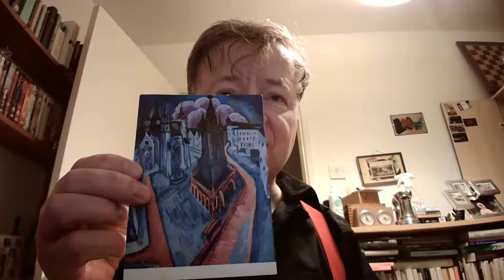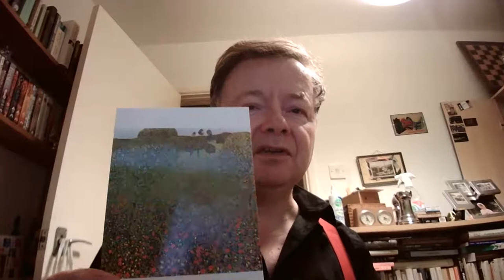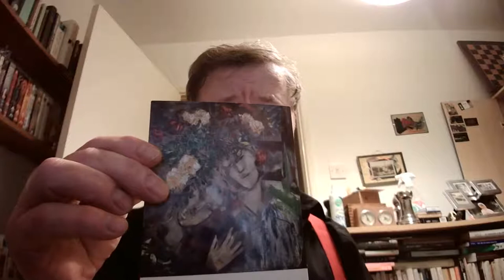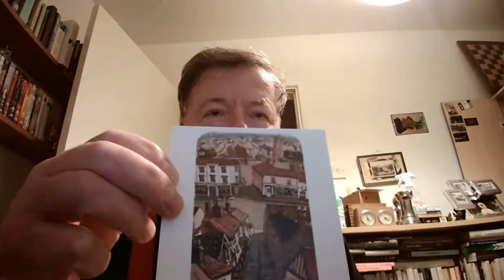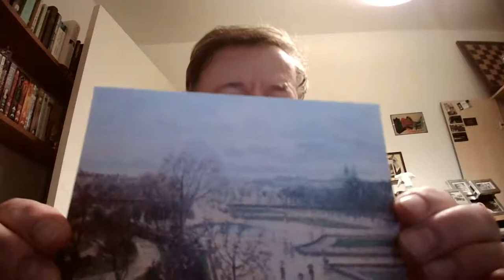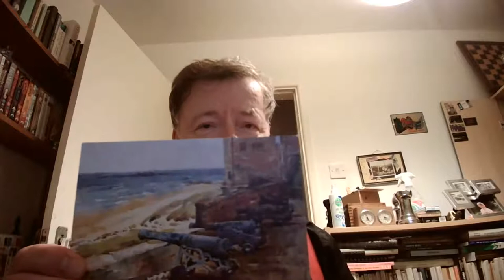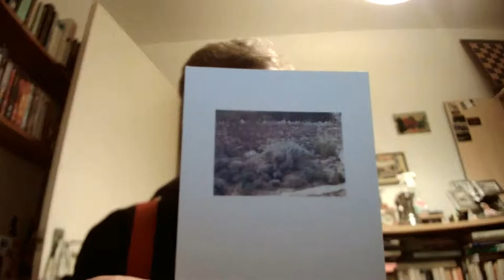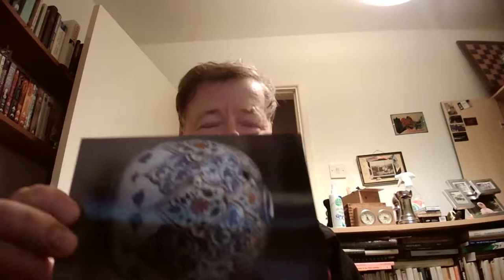Postcards23: Grab Bag all bought in OXFAM, Winchester.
Essen 1915. Odysseus and Calpso (Max Beckmann 1943). Mohnwiesse 1907. Boulevard Montmartre (Pissarro 1897). Lovers with Flowers (Chagnall 1917). L'Angelo Annunziante. Aldeburgh Steps (Glynn Thomas 1998). Le Jardin des Tuileries (Pissarro 1895)Jardins de France (unknown photographer). Caernafon Castle, 18th c. (William Parrs). Grand Canal Jerusalem, Guardi (Gaudi?). Bamburgh Castle Ramparts and Canon (? undated). The Climbing Path (Pissarro 1875). Iranian base of a water pipe (Fritware 1600s).   James